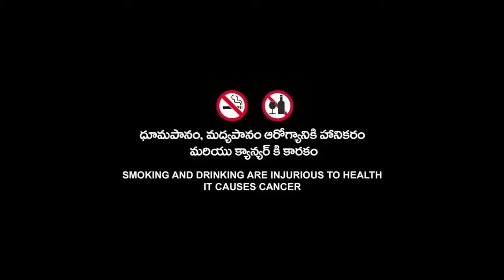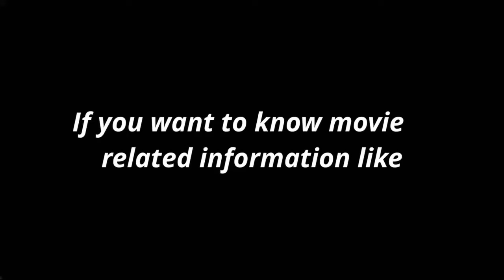Rise Of The Guardians Animated Full Movie (2012) HD 720p Fact & Details | Hugh Jackman | Cheris Pine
Topic Cover  :-